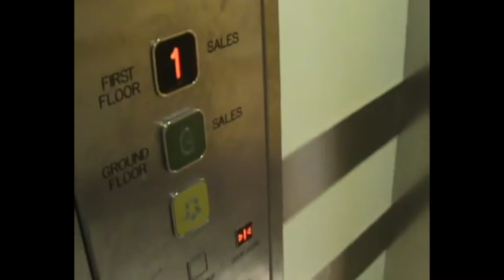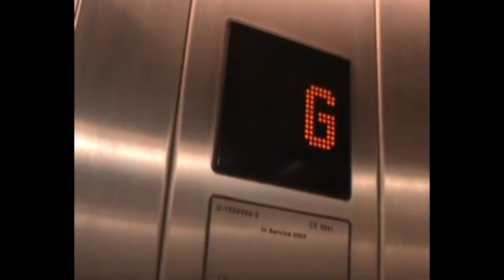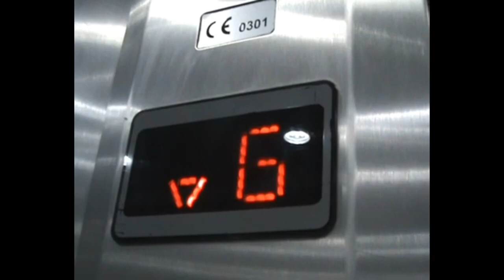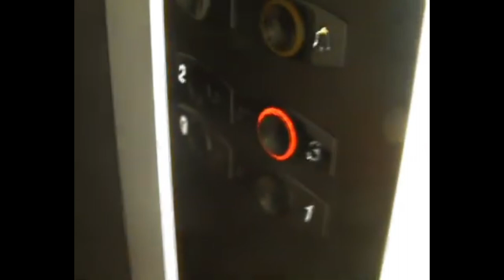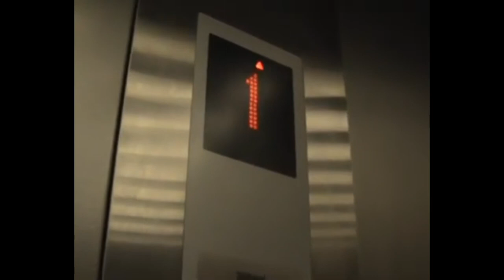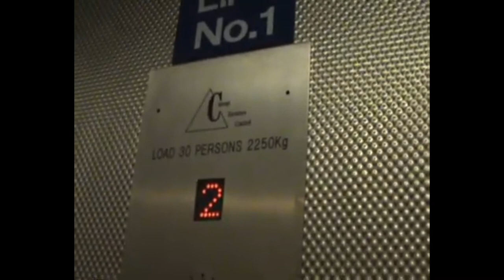I edited a Beno video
I do not own the original video, which is from Beno, uploaded on September 30th 2009.